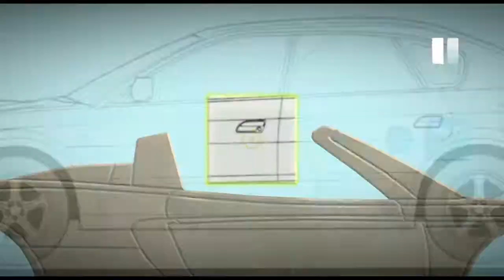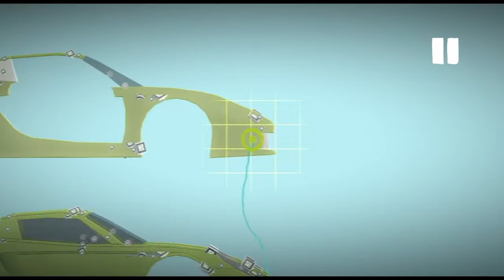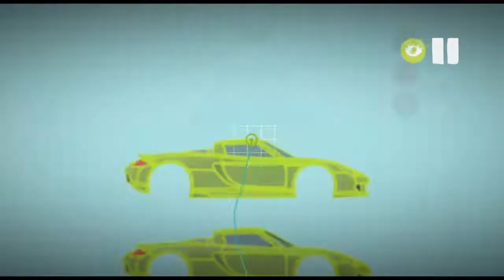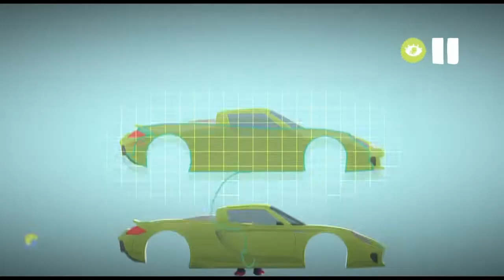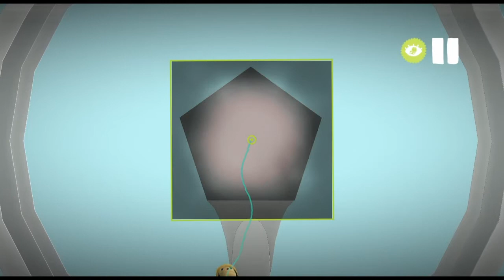LBP3 Car Rebuilds: Episode 17: Porsche Carrera GT